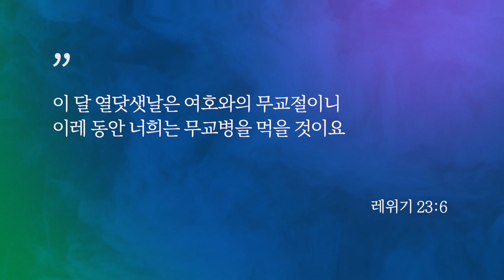2023 봄절기 설교 01 | 여호와의 유월절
2023 봄절기 설교 01 | 여호와의 유월절

🗓 2023년 봄 절기 일정

4월 5일(수) 유월절 (니산월 14일 저녁)
4월 6일(목)~12일(수) 무교절 (유월절 이튿날부터 7일 간)
4월 8일(토) 초실절 (무교절 후 안식일 이튿날)

* 참고: 유대력에서는 일몰부터 다음 날 일몰 전까지를 하루로 계산합니다.

⏰ 2023년 봄절기 강해 일정: 2023년 3월 21일-4월 7일

3/21(화) 여호와의 절기 01 | 절기가 중요한 이유
3/22(수) 여호와의 절기 02 | 시간 개념을 창조하신 하나님
3/23(목) 여호와의 절기 03 | 하나님의 예언적 시간표
3/24(금) 여호와의 절기 04 | 절기는 하나님이 택한 백성의 징표

3/28(화) 여호와의 절기 05 | 절기는 언제, 왜, 누구에게 주셨나?
3/29(수) 여호와의 절기 06 | 누가 이스라엘인가?
3/30(목) 여호와의 절기 07 | 왜 절기를 알아야 하는가?
3/31(금) 봄절기 설교 01 | 여호와의 유월절
4/1(토) 봄절기 설교 02 | 출애굽과 유월절

4/4(화) 봄절기 설교 03 | 유월절의 예언성취
4/5(수) 봄절기 설교 04 | 유월절 세데르
4/6(목) 봄절기 설교 05 | 무교절의 예언적 의미
4/7(금) 봄절기 설교 06 | 초실절의 예언적 의미